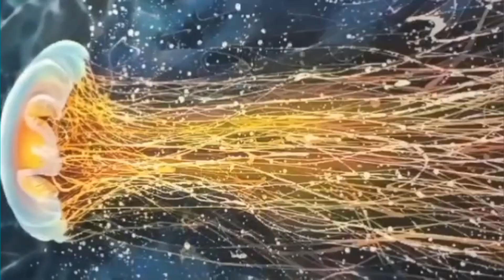Батик, роспись по шелку. Процесс и готовые работы. Из жизни академии.